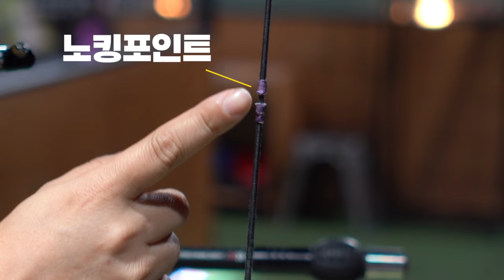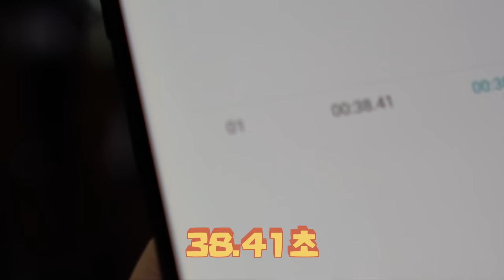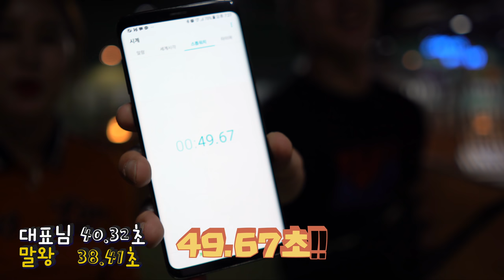금메달리스트에게 양궁을 배웠습니다! 말골라스 등장